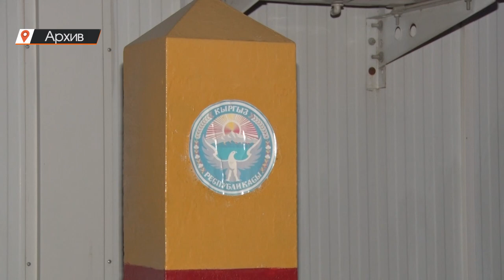Баткен: АК-74 автоматы атылып жоокер каза тапты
21-февраль күнү Баткендеги Достук чек ара отрядынын аскер кызматкери АК-74 автоматынан кокустан ок чыгарып, куралдашын атып алды. Каза болгон аскер кызматкери Талас облусунун 21 жаштагы тургуну болгон. Бул окуя боюнча Аскер прокуратурасы тарабынан тергөө амалдары башталды. Куралга болгон этиятсыздык мамиле, армиядагы уставдын толук кандуу аткарылбагандыгы кайгылуу окуянын себеби болуп калды.